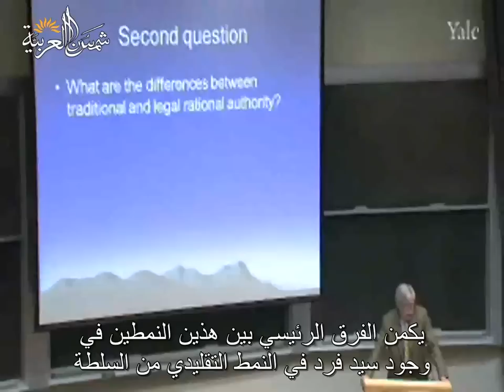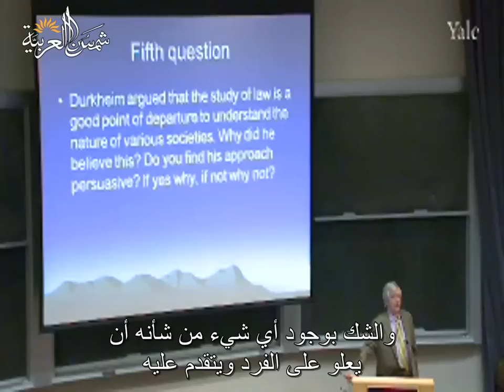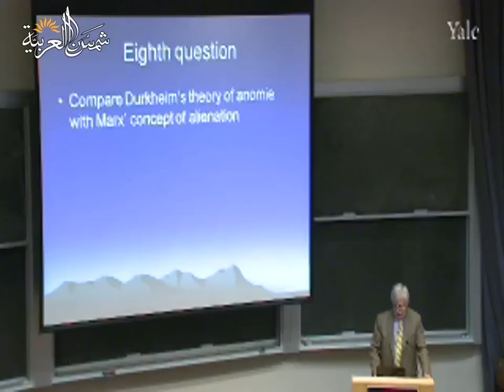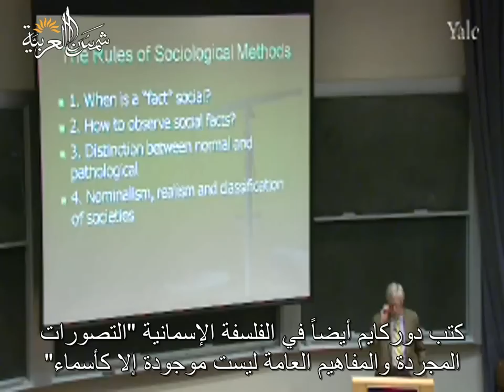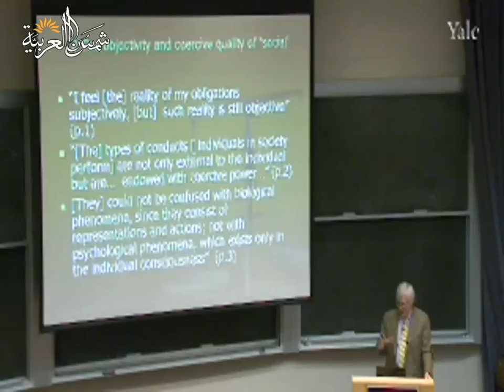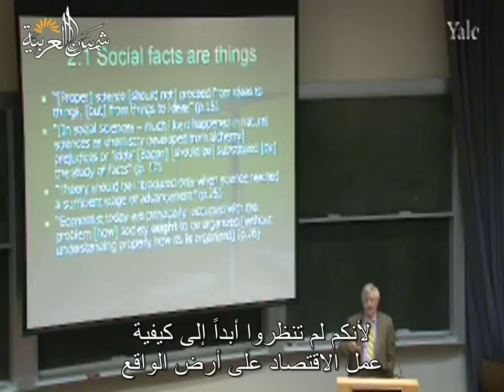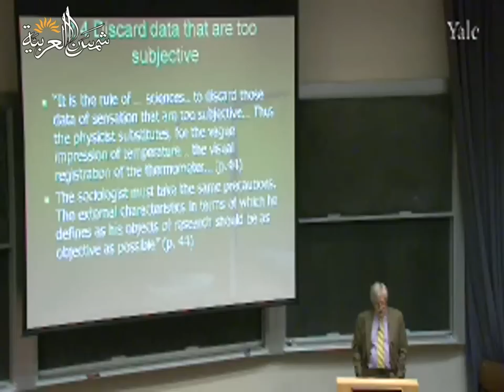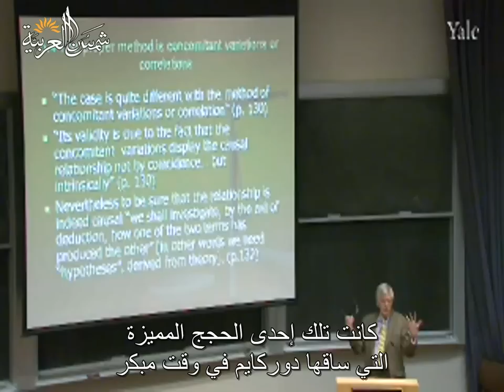النظرية الاجتماعية المعاصرة (جامعة ييل) المحاضرة 25: دوركهايم، حقائق اجتماعية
Yale
المحاضرة الخامسة والعشرون والأخيرة من مساق أسس النظرية الاجتماعية المعاصرة من جامعة ييل للبروفيسور ﺇﻳﻔﺎﻥ ﺳﻴﻠﻴﻨﻲ
وهي عن دوركهايم، حقائق اجتماعية

تعريف بموقعنا